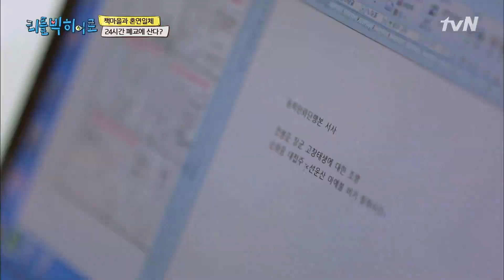책마을이 만들어진 마법 같은 시간 '버텨줘서 고맙다 ' | 리틀빅 히어로 LITTLE BIG HEROS 190923 EP.168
책마을이 만들어진 마법 같은 시간 ′버텨줘서 고맙다 ′
세상을 바꾸는 작은 행동 [리틀빅히어로]
매주 (월) 저녁 7시 10분 tvN